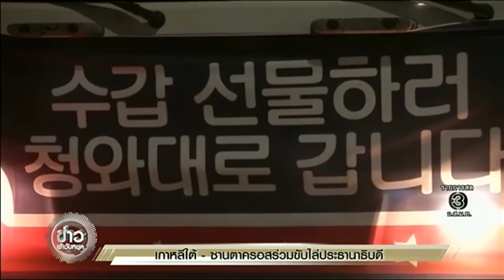ข่าวเช้าวันหยุด ชาวเกาหลีใต้กว่า 5 แสนคน แต่งตัวเป็นซานตาคลอส เดินขบวนขับไล่ปาร์คกึนเฮ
ชาวเกาหลีใต้จำนวนกว่า 5 แสน 5 หมื่นคน แต่งตัวเป็นซานตาคลอสเดินขบวนเรียกร้องให้ถอดถอนปาร์คกึนเฮ ออกจากตำแหน่งในทันที หลังจากที่รัฐสภาเกาหลีใต้โหวตให้ถอดถอนปาร์คกึนเฮ ออกจากตำแหน่ง จากกรณีอื้อฉาวจากการคอร์รัปชั่น แต่มติดังกล่าวต้องได้รับการยืนยันจากศาลรัฐธรรมนูญของเกาหลีใต้ ซึ่งมีเวลา 180 วัน ที่จะพิจารณาตัดสินใจ

ทั้งนี้ ในการเดินขบวนดังกล่าว ฝูงชนได้พากันร้องตะโกนว่า จับปาร์คกึนเฮเดี๋ยวนี้ และร้องเพลงคริสต์มาสที่แปลงเนื้อหาไปในทางเยาะเย้ยปาร์คกึนเฮ นอกจากนี้ในระหว่างการเดินขบวนผู้ร่วมชุมมุนได้แจกหนังสือและการ์ดคริสต์มาสให้กับเด็กๆ พร้อมกับร้องตะโกนว่า ของขวัญสำหรับเด็กๆ กุญแจมือสำหรับปาร์คกึนเฮ

รายการ 'ข่าวเช้าวันหยุด' เสิร์ฟข่าวสารความเคลื่อนไหว
ออกอากาศ ทุกวันเสาร์-อาทิตย์ เวลา 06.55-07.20 น. ทางช่อง 3HD
สามารถติดตามความเคลื่อนไหวข่าวสารอื่นๆ ได้ที่